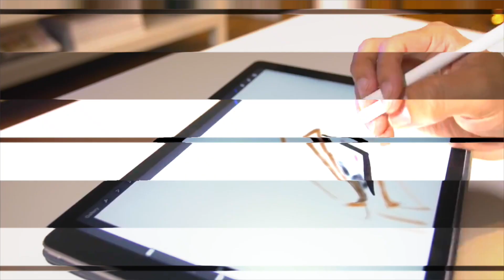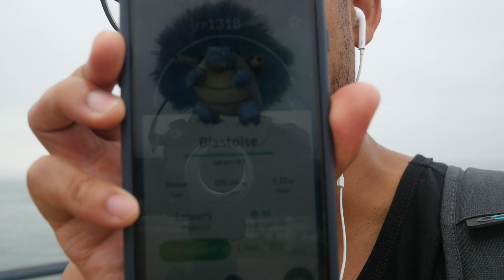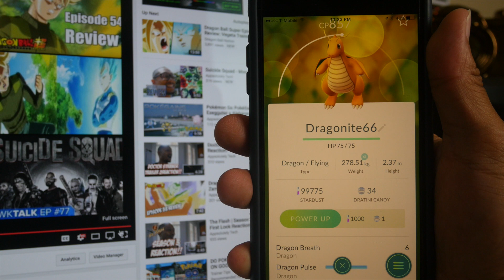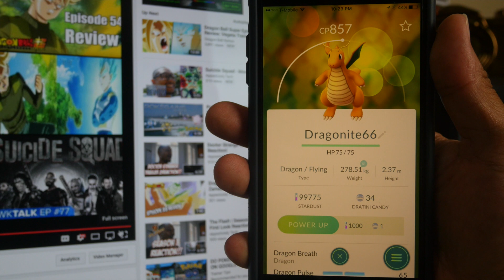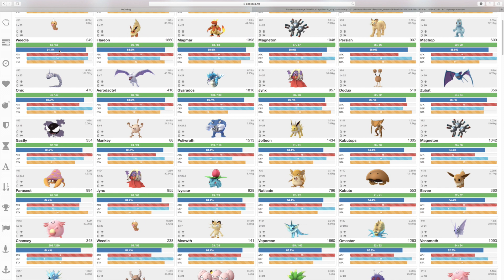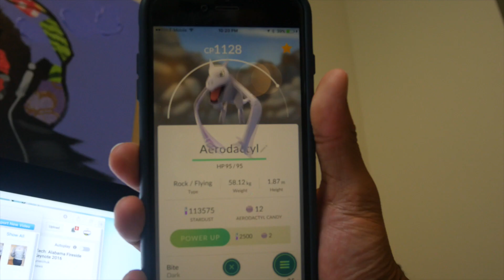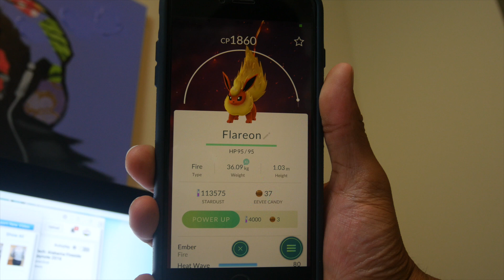Pokémon Go PokéGains Vlog 9 - 2 Dragonites x New IV Calculator!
My 2 day Hunt at the Santa Monica Pier, Best 2 days ever for pokemon!

Join the Tech Fam on Facebook - Facebook.com/appsolutelytech

Sigma 18-35 F/1.8